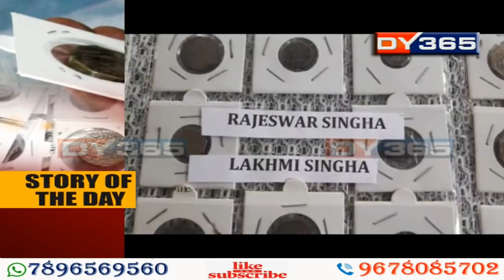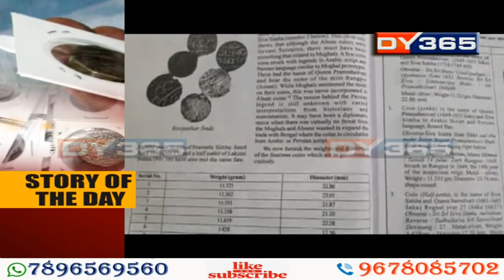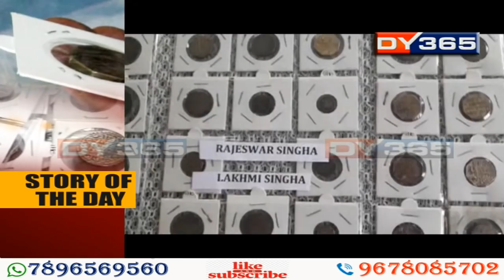শিৱসাগৰৰ গড়গাঁৱৰ এক দম্পতিৰ প্ৰাচীন মুদ্ৰা সংগ্ৰহ || Old Coins in Gargaon, Sivasagar || STD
শিৱসাগৰত এক দম্পতিৰ ব্যতিক্ৰমী প্ৰচেষ্টা। ইতিহাস অধ্যয়নৰ সমল গোটাইছে স্বামী-স্ত্ৰীয়ে।